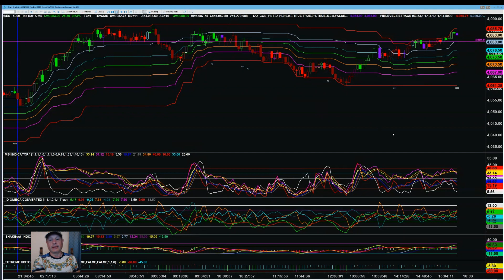Video Report March 31,2023